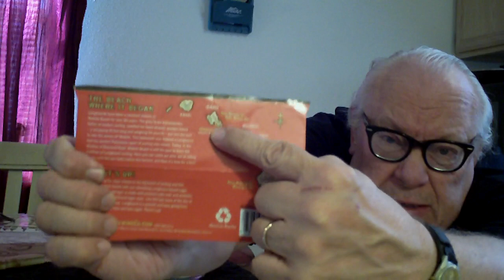Longboard Island Lager - Beer Review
Will Skoggit rate this beer high or low?  Watch the video to find out!